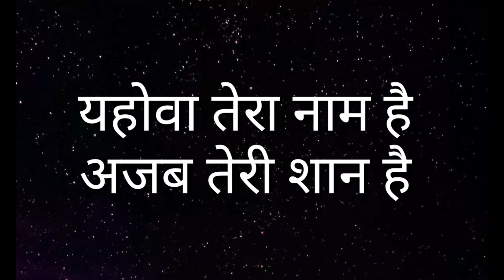Yahova Tera Naam Hai SongWith Lyrics | Anil Raut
Yeshu geet
यहोवा तेरा नाम है अजब तेरी शान है

ORIGINAL SONG BY:- Anil Samuel

Cover Song By :- Anil Raut

Lyrics Video Made By :- Anil Raut